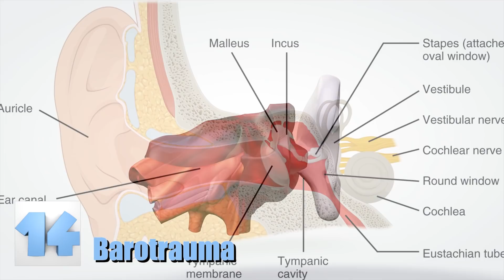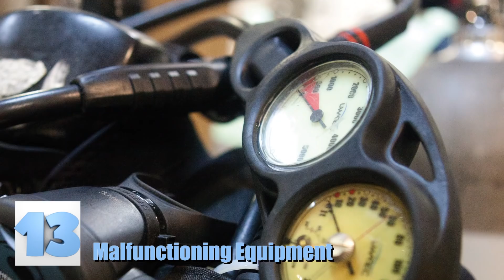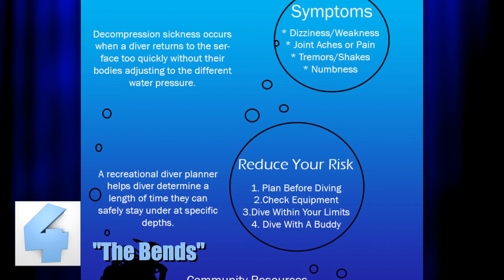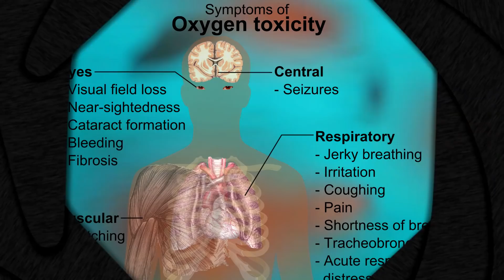Crazy DANGERS Of Deep Sea Diving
Of course, there are a ton of reasons to go for an adventure far under the surface of the ocean, but do you know all of the potential risks that accompany each and every dive? If you didn’t, here they are, these are the 15 Dangers Of Deep Sea Diving.

#7 - Nitrogen Narcosis
Nitrogen Narcosis is yet another serious issue divers need to be aware of. When the human body gets too much nitrogen in their system, it creates a kind of narcotic effect. It would feel like the nitrous-oxide gas given to you at the dentist’s office. While you might enjoy that woozy feeling when you’re inside a dentist’s office on dry land, this is not a feeling you would want to experience when you are far under water. Nitrogen narcosis damages both sensory perception and judgment making each decision the affected diver makes a potentially dire one.

#6 - Gaps In Actual Experience
If you are an experienced diver, you know that there is a rule that states you have to take a refresher course every six months that you haven’t been actively diving. Although you, being a diver, might laugh because you believe that the course really isn’t all that big of a deal, it really is very important. After not diving for just a few months, some of the very minor but incredibly important and vital details of the preparation or procedure of diving could be forgotten. Depending on which part you forget, that tiny sliver of information might just cost you your life. Just take the refresher course to get back in the loop.

#5 - Losing Your “Buddy”
It might seem silly but the “Buddy System” is really important when it comes to dives and swimming out in the ocean. If you have a buddy, there should always be at least one other person in the water that is concerned with your safety and survival. The ocean is not a place to lose your buddy.

#4 - “The Bends”
Decompression sickness is most often referred to as “the bends” and it is caused by increased pressure which makes the tissues in a body absorb more nitrogen. When that fierce pressure is suddenly reduced, the extra nitrogen can form tiny nitrogen bubbles that can kill. When deep sea divers want to return to the ocean’s surface, they must do so in distinct stages that are carefully monitored so that they can best control the rate of which the absorbed nitrogen is released. The bends can range from the affected having aching joints, a creepy skin rash, or paralysis and even possibly death. Do NOT go diving without being properly trained. It is not a hobby that you can just pick up an afternoon.

#3 - Not Wearing Adequate Protection
We aren’t just talking about wearing durable gloves while checking out a sunken shipwreck, although if you do get cut without wearing protective gloves, you can get tetanus, which doesn’t sound like fun. We’re talking about wearing gear that is suited to the climate and temperatures of the weather and the ocean you are diving into.

When you are wearing a short wetsuit, don’t go play around in some coral where you can easily get cut up, which could lead to even more danger. Also, the temperature of the water gets colder the further down you get, so make sure you dress appropriately, it’s not like you can just put on a jacket once you’re underwater.

#2 - Oxygen Toxicity
Oxygen toxicity happens only when the person is deep sea diving and goes more than 135 feet below the surface. Just like nitrogen, which caused a lot of problems for divers earlier, the body absorbs more oxygen when the body finds itself underneath increased water pressure.

Experienced divers know how to deal with the increase of oxygen but as the pressure and depth increase, the body absorbs more and more oxygen and too much can become toxic. The symptoms start with tunnel vision and nausea and then switch to loss of consciousness and seizures. If either one of the last things happens while you’re underwater, you’re most likely never making it to the surface again.

#1 - Mask Squeeze
The woman in this picture looks like she is about to start bleeding from her eyeballs which is a rather frightening thing to see. However, she isn’t a lead role in an up and coming horror film, she’s suffering from a diver’s condition called “mask squeeze.” When the pressure of the air inside the mask isn’t equalized correctly, the outside pressure causes the scuba mask to be pushed on the diver’s face resulting in this scary painful look. The small blood vessels surrounding and in the eyes burst, which leads to the bloody eyeballs you see here. This is not the look she was going for, we’re sure of that.